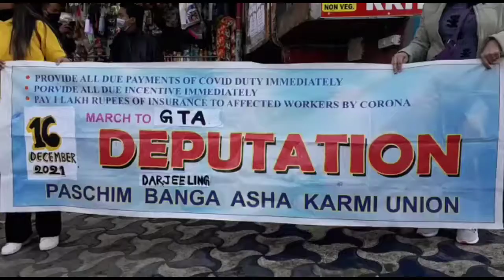जीटीए क्षेत्रका आशाकर्मीहरूले काम स्थायी बनाउनुपर्ने अनि मासिक 21 हजार रूपियाँ वेतन दिनुपर्ने माग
जीटीए क्षेत्रका आशाकर्मीहरूले आज दार्जीलिङमा एक जुलूस निकालेर आफ्नो काम स्थायी बनाउनुपर्ने अनि मासिक 21 हजार रूपियाँ वेतन दिनुपर्ने माग उठाए।